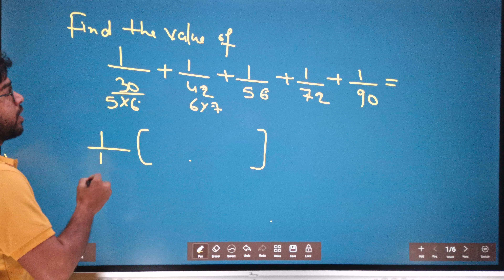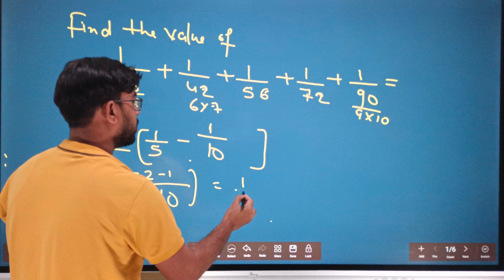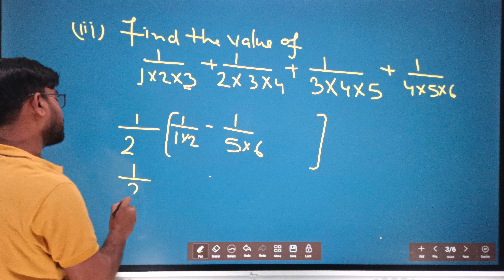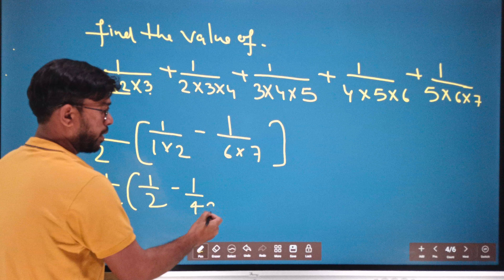Math Short Tricks | ssc math | airforce math | magic mathematics| PQY of Math | NDA Mathematics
Top defence study youtube channel
Airforce2022 NDA2022 | NDA 2022 New Batch | NDA - 1 2022 Exam Date | NDA Syllabus | Airforce 2022 Notification |Airforce X Group Classes | Airforce Y Group Classes | Best physics teacher | Best maths teacher | Best english teacher

SSC GD 2021 results date | SSC GD Syllabus | SSC GD Admit card